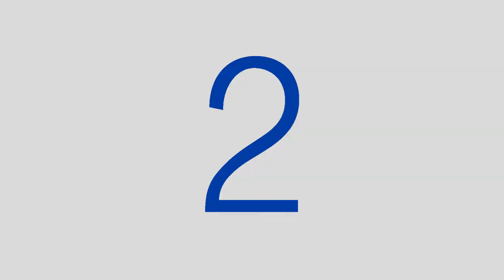4 Scott Street